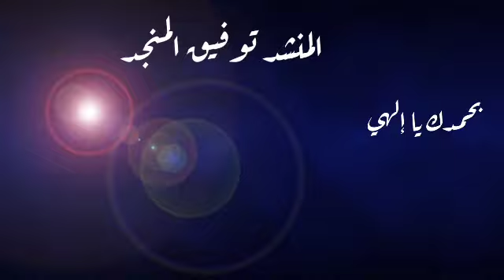بحمدك يا إلهي - توفيق المنجد